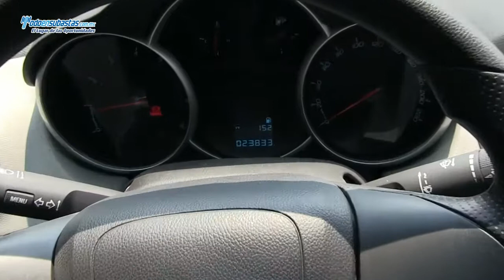CHEVROLET Cruze LS A/A CD Rines de Aluminio / 2012